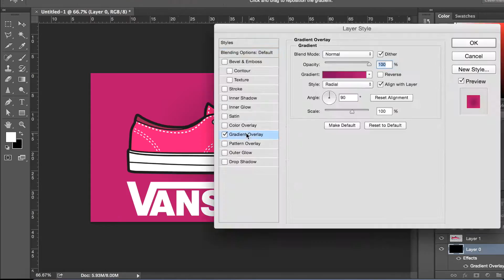Speed Art | Vans Illustration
Software: Adobe Photoshop/Illustrator CC